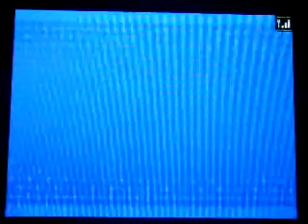Pokemon Black Part 24